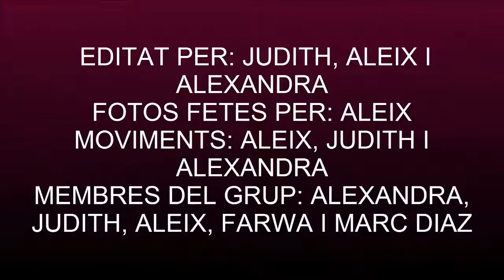APOCALIPSIS DE UNA BOLA